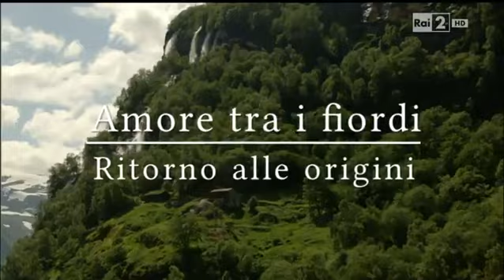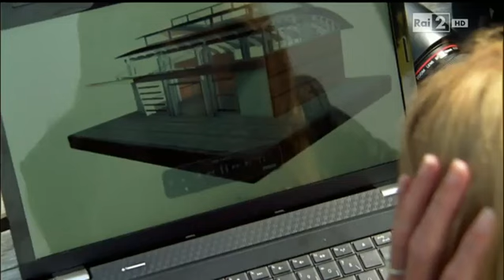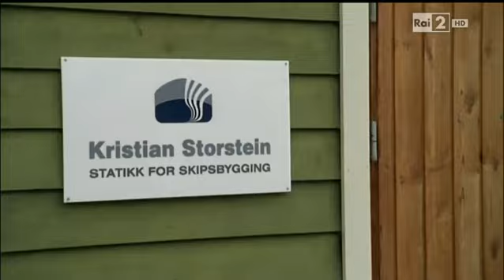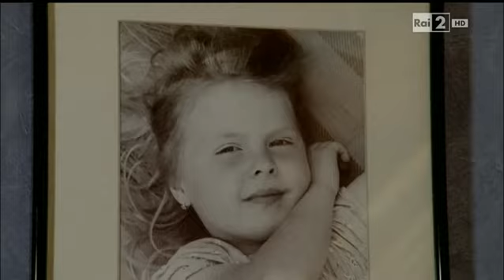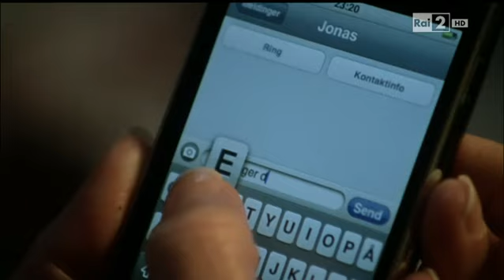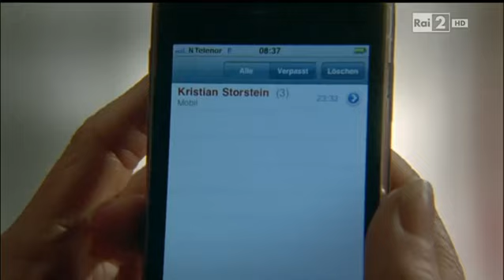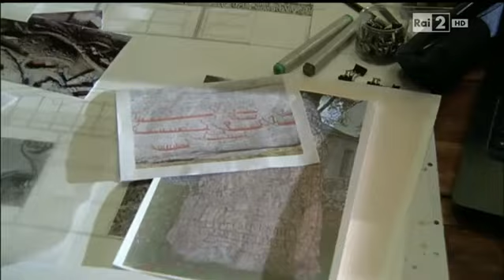Amore tra i Fiordi - Ritorno alle Origini - Film completo 2013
Film completo del 2013 diretto da Jörg Grünler.
Genere Drammatico/Sentimentale.
Produzione Germania.
L'architetto Agnes Wallem viene chiamata nella remota cittadina di Sognefjord per la realizzazione di un progetto consistente in un nuovo centro comunale. Al suo arrivo, è subito destabilizzata dal rivedere dopo otto anni Kristian Storstein, il grande amore della sua vita tuttavia oramai coniugato con Luisa, Sindaco del paese. Pure Kristian risulta sorpreso e confuso ma Agnes decide di cominciare ugualmente il suo progetto, ignara di quanto il destino abbia in serbo per lei...

                                                  CAST

Agnes Wallem             Esther Schweins
Luisa Storstein              Stephanie Japp
Kristian Storstein             Hendrik Duryn
Jonas Tjersland           Markus Knüfken
Mia Storstein                        Sina Michel
Pastore Mette Forsberg Teresa Harder
Fritjolf                                   Peter Prager
Paesano                          Hannes Stelzer